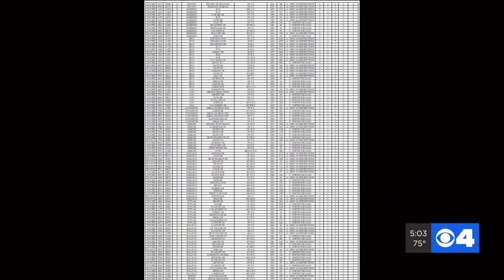Conservative opposition emerges to Gov. Parson's plan to repair bridges